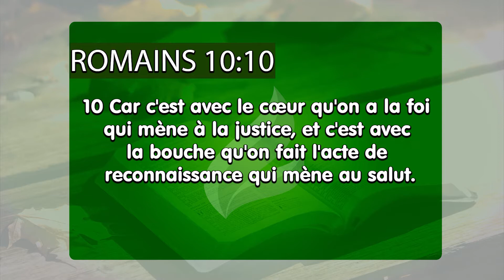Confessez votre foi en Jesus - Français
Il ne suffit pas seulement de croire en Jésus, il faut Le confesser publiquement. Et s´agissant de confession, n´oubliez pas que les attitudes parlent aussi fort que les paroles. Le monde doit savoir de quel côté vous êtes. Donc n´ayez pas honte de l´Évangile, car Il est le pouvoir de Dieu pour le salut de toute l´humanité.